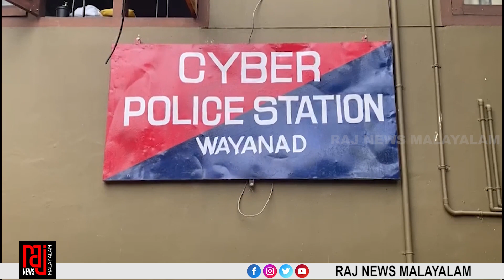ഓൺലൈൻ തട്ടിപ്പു സംഘം പോലീസ് പിടിയിൽ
Raj news malayalam